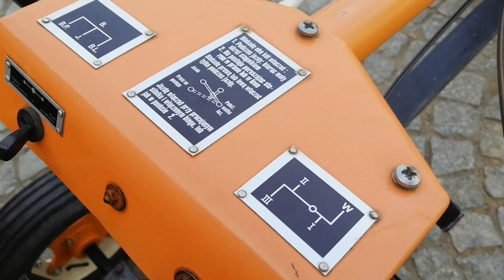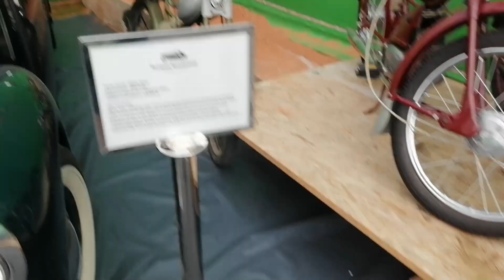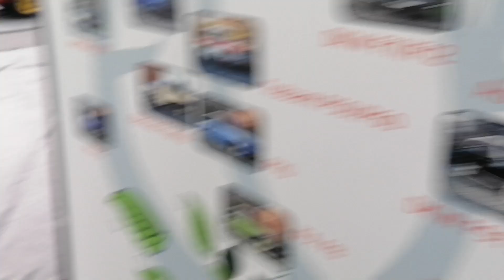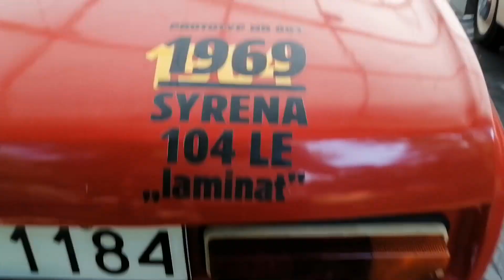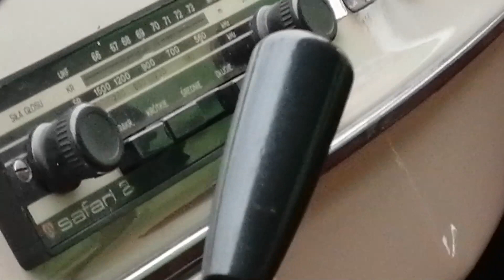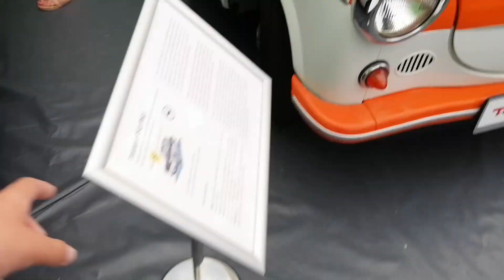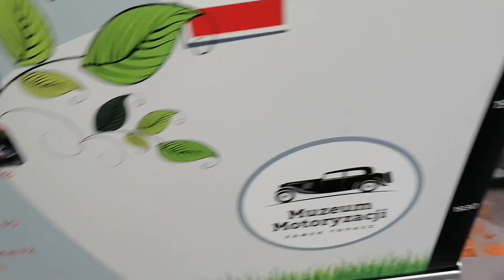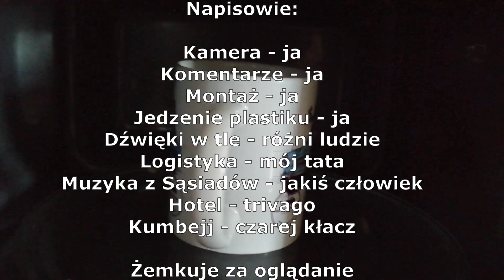30 minut nudy - Zamek Zębacz i inne